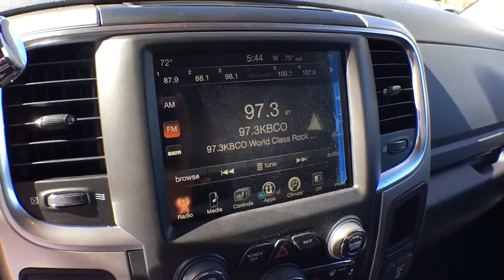2017 RAM 2500 Denver, Littleton, Aurora, Parker, Colorado Springs, CO R0951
2017 RAM 2500

Brandon Dodge
5600 S Broadway